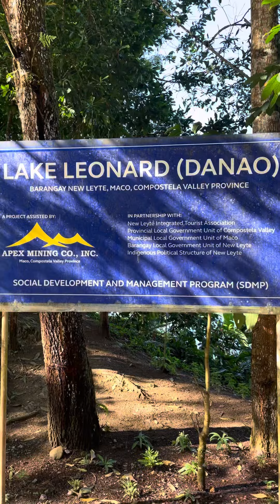Lake Leonard, New Leyte